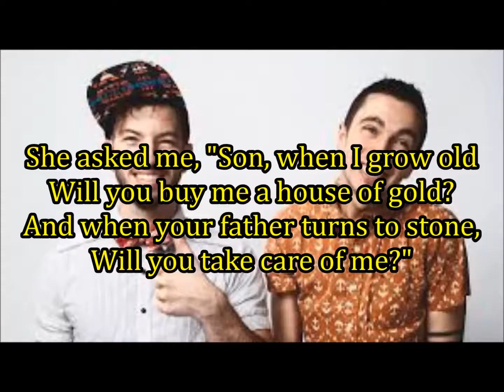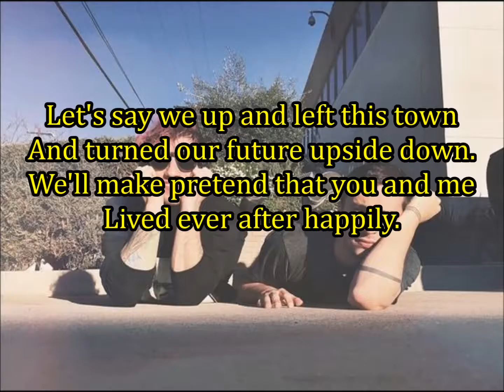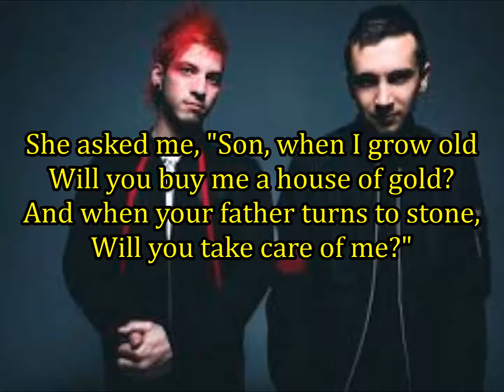House of Gold - twenty one pilots Lyrics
I used Windows Live Movie Maker to edit this all together.
This was my first ever twenty one pilots lyric video.

Lyric videos uploaded twice a week!
Comment what you want to see/hear!!